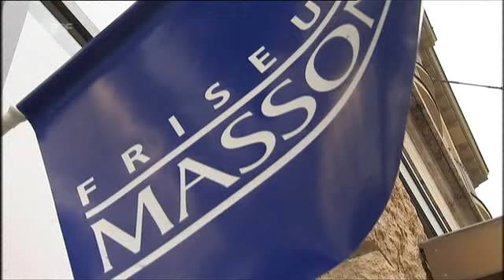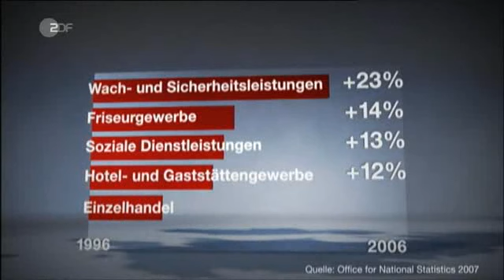Kostet der Mindestlohn wirklich Arbeitsplätze?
In immer mehr Wirtschaftszweigen wie im Bergbau wurden in langwierigen Auseinandersetzungen branchenspezifische Mindestlöhne ausgehandelt. Selbst für die Zeitarbeiter fordert inzwischen auch Arbeitgeberpräsident Dieter Hundt den Mindestlohn.